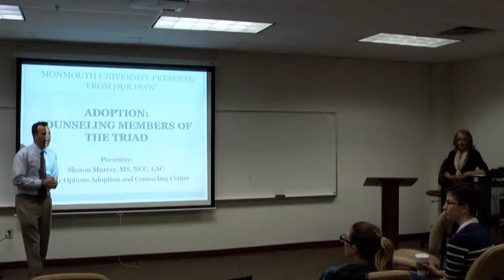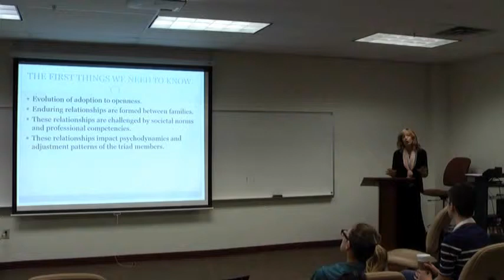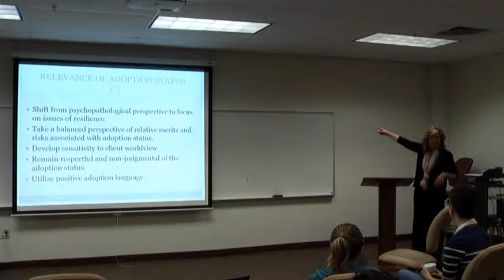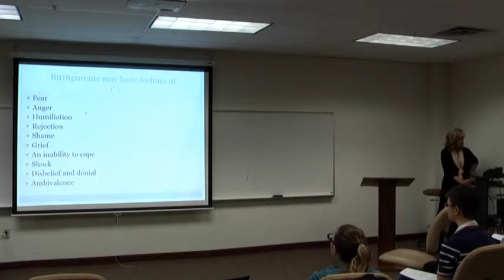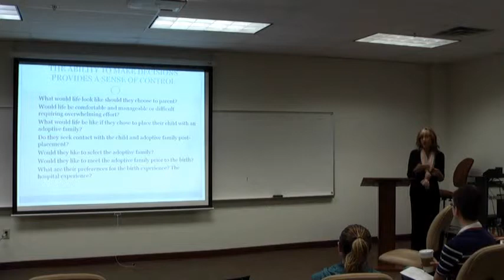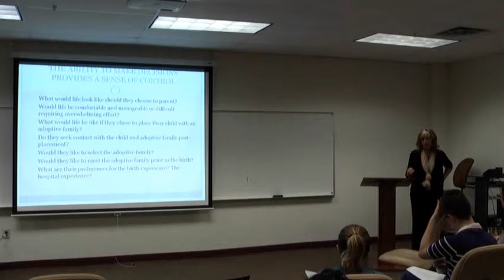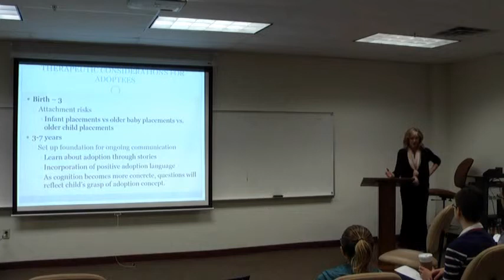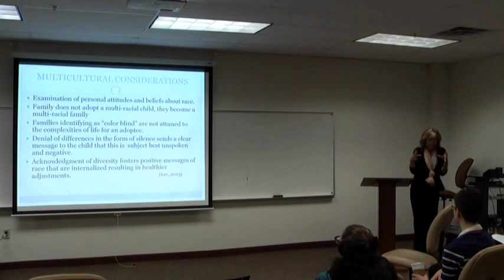"From Our Own" Presentation: Sharon Murray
Counseling Members of the Adoption Triad
Presented by: Sharon Murray '13